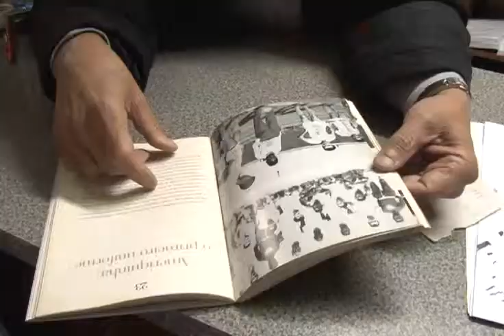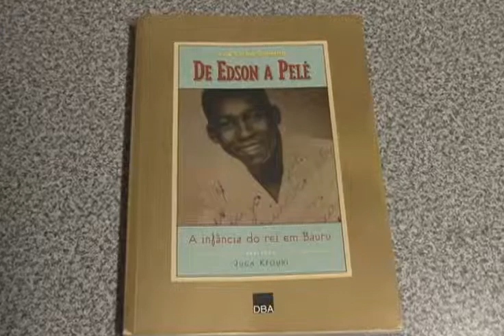Livraria do Edir - EN Entrevista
A história da livraria do Edir.